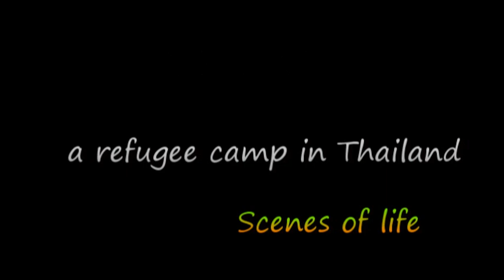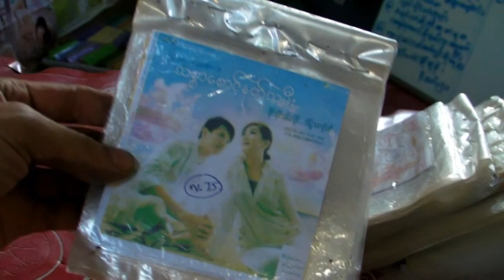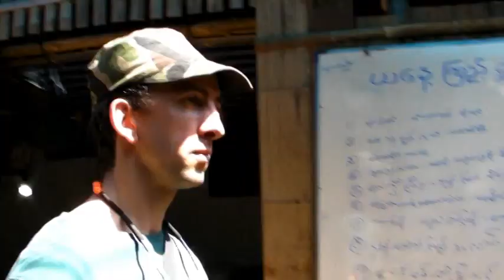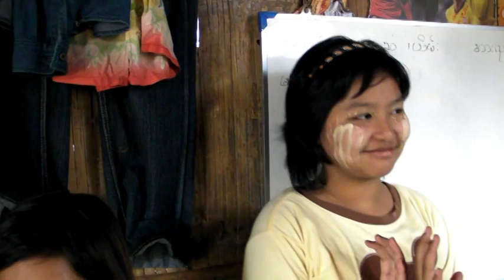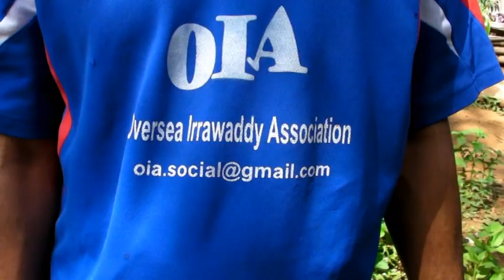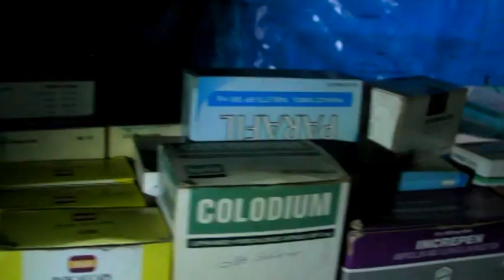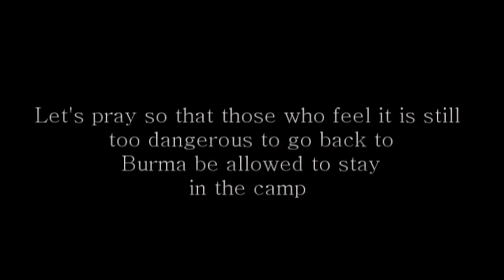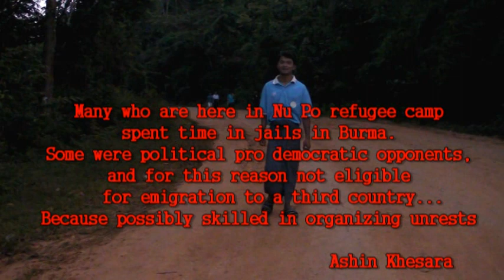Thailand - Bambo in Nu Po refugee camp - life scenes and interviews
nu po camp. filming and interviews by Alain Bambo.
Date of visit : november 2011